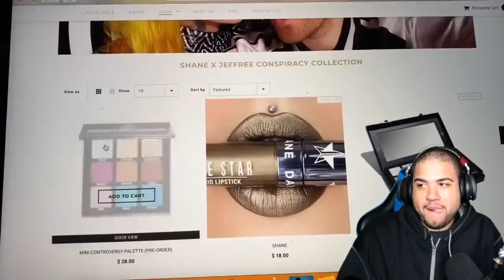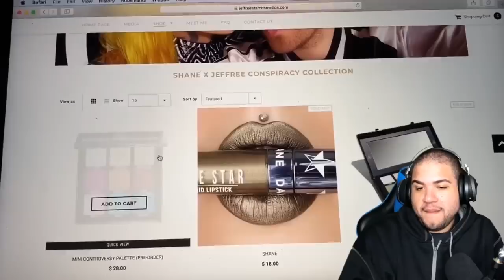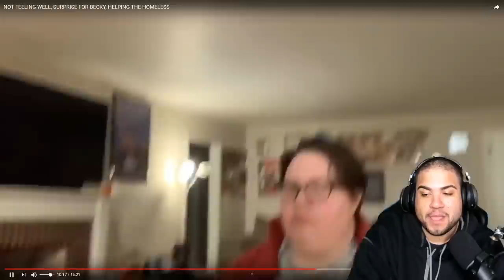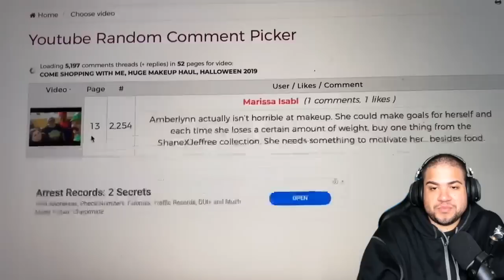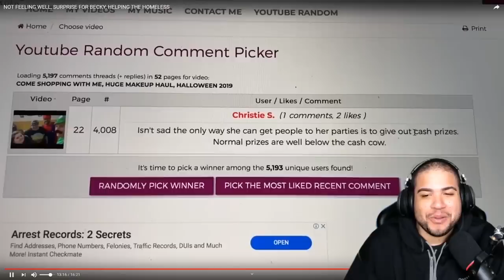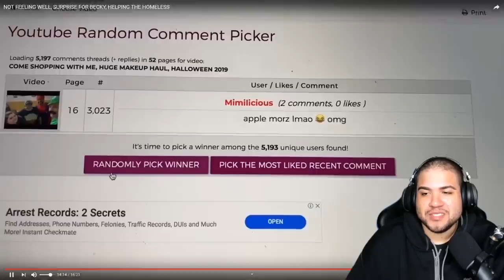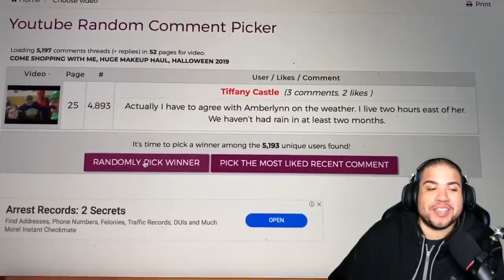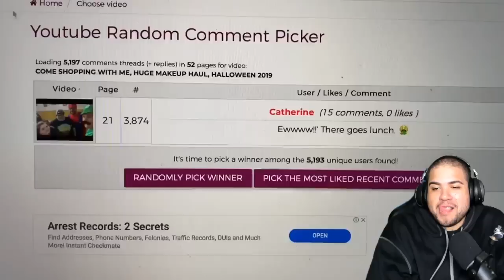Amberlynn Reid wanted attention so she surprised Becky and helped the homeless | React